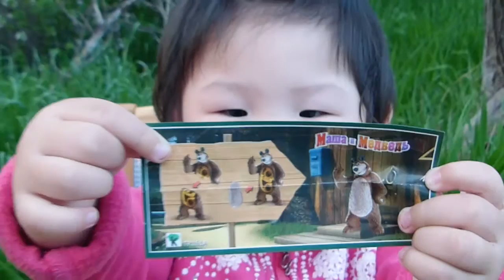Маша и медведь играет с Сашей.Masha and the Bear playing with Sasha.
мфяп пувп - это написала Саша. Маша и медведь самые любимые персонажи Саши. Она с ними не растается. Сегодня Саша открывает свой любимый Kinder surprise в своем саду.
mfyap SPAP - Sasha wrote it. Masha and the Bear Sasha's favorite characters. It will not melt them. Today Sasha opens your favorite Kinder surprise in his garden.